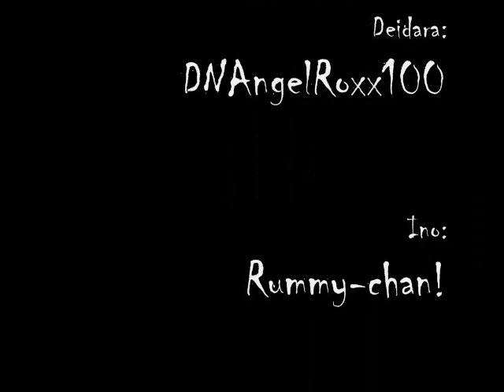The Akatsuki And ... Ino?!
Ino wins a radio contest and gets to hang with the Akatsuki for a day, the Akatsuki use up all their chakra trying NOT to kill her.
Come and visit me at fangirled.webs.com